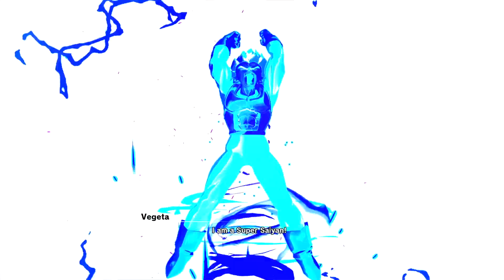Vegeta's Death Scene (Frieza Kills Vegeta) Dragon Ball Z : KAKAROT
Vegeta's Death Scene in DRAGON BALL Z: KAKAROT
Frieza Kills Vegeta Full Scene

Vegeta travels to planet Namek in an attempt to wish for immortality using that planet's Dragon Balls, cutting the tyrant Frieza off from making the same wish in the process. Upon arrival, Vegeta manages to kill many of Frieza's henchmen and also mercilessly destroys a defenseless Namekian village for their Dragon Ball. Later on Vegeta is forced to team up with Gohan, Goku, Piccolo, and Krillin so they can fight off the Ginyu Force and later Frieza. He also kills most members of the Ginyu Force after they are weakened by Goku. Ultimately, he is defeated and subsequently killed by Frieza while asking Goku to avenge him and all the other Saiyans whom he was their prince. Vegeta is unintentionally revived with a wish from the Dragon Balls from Earth.